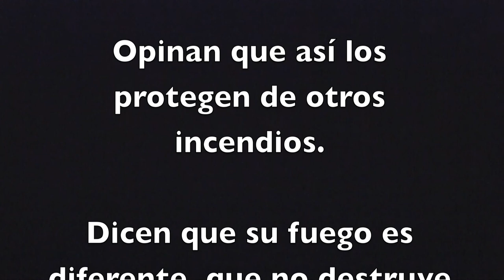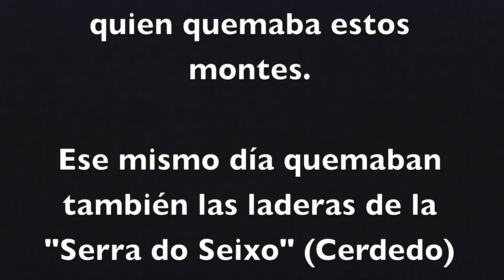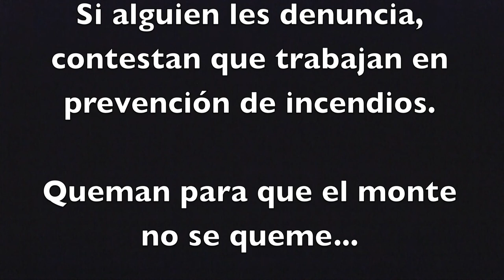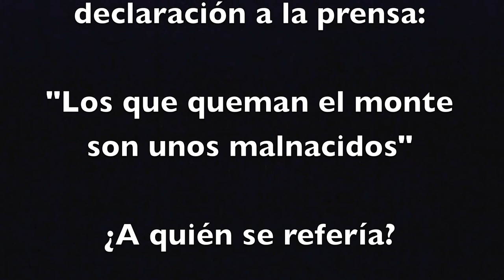Incendios "controlados" 2015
Prevención de incendios forestais pola Consellería do Medio Rural, Xunta de Galicia 2015. Queimas “controladas”, supostamente para previr incendios.